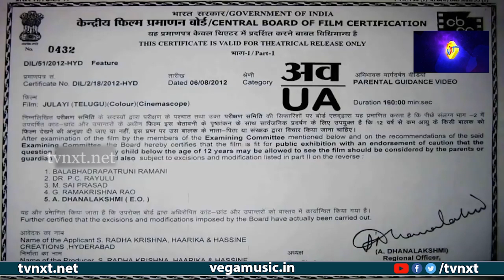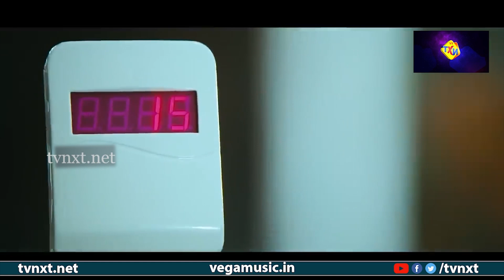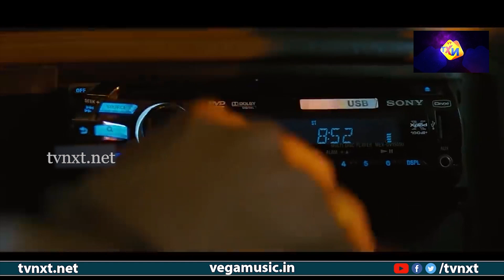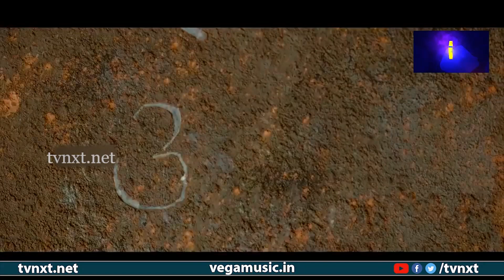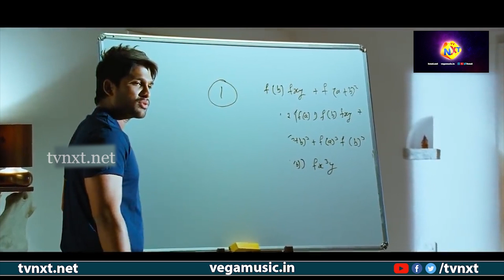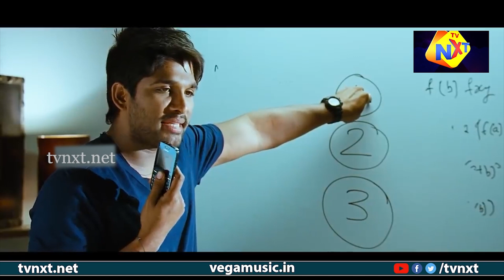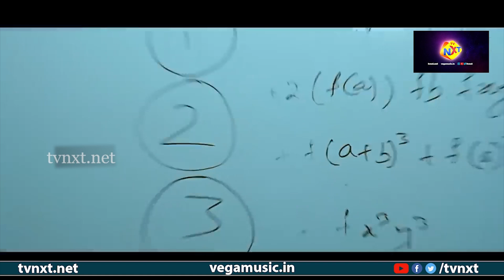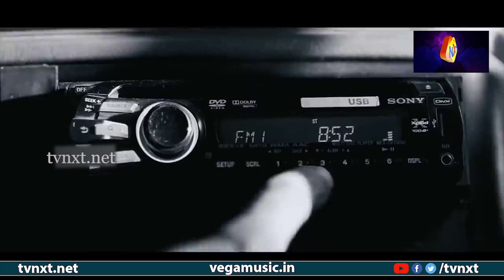Julayi- జులాయి Telugu Full HD Movie | Allu Arjun | Ileana D Cruz | Trivikram Srinivas | TVNXT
Watch & Enjoy Julayi-  జులాయి Telugu Full HD Movie | Allu Arjun | Ileana D Cruz | Trivikram Srinivas | TVNXT

Movie Name : Julayi
Starring : AlluArjun,IleanaDCruz among others
Directed by : Trivikram Srinivas
Produced by : S. Radha Krishna, DVV Danayya.
Music Composed by : Devi Sri Prasad..

julayi-జులాయి telugu full julayi-జులాయి telugu full movie